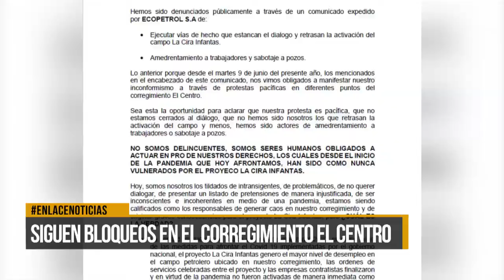Continúan lo bloqueos en el corregimiento El Centro